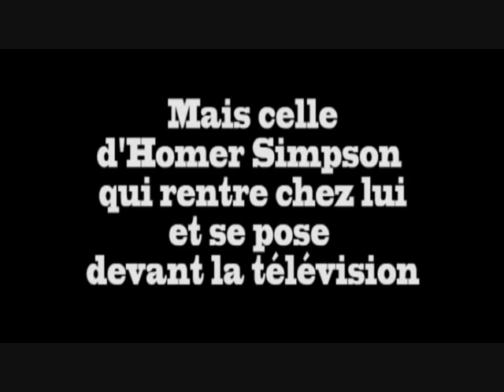Film de campagne Mad'Off Money - Part 1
3 mois de folie à t'envoyer des OB, des clopes, des danseuses, des soirées, des journées de fou, des buffets, des goodies et j'en passe...! Tu te demandes comment les Madoffs ont fait cela, pourquoi tu vas voter pour eux? Alors vient découvrir là où tout à commencer, dans les sombres couloirs de l'ESCP...